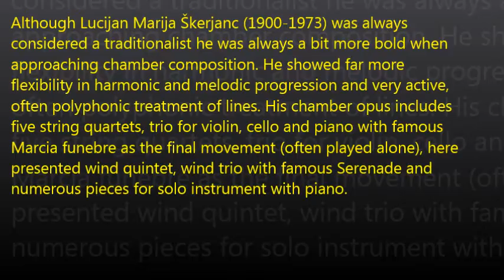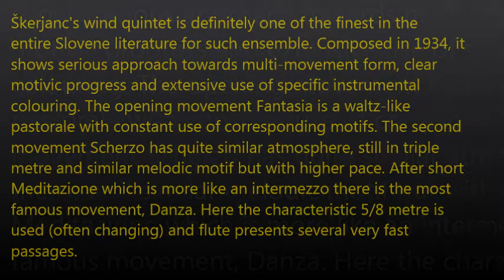Lucijan Marija Skerjanc: Pihalni kvintet / Woodwind Quintet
Ena izmed najboljsih Skerjancevih skladb in vrhunec v slovenskem opusu za pihalni kvintet.
This is one of the finest Skerjanc's compositions and a magnificent top in Slovene opus for wind quintet.
Skladbe objavljam v izobrazevalne namene in da seznanjam tujino z najboljsimi deli slovenskih skladateljev.
I upload compositions for educational matter and for the foreigners to become aquainted with the finest music created by Slovene composers.

1. Fantasia 0:04
2. Scherzo 7:15
3. Meditazione 9:37
4. Danza 12:32